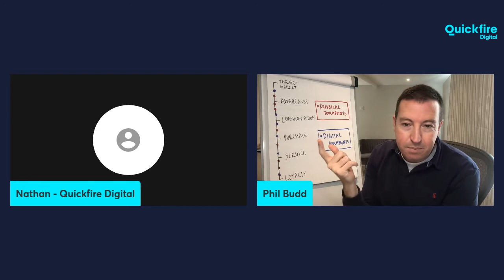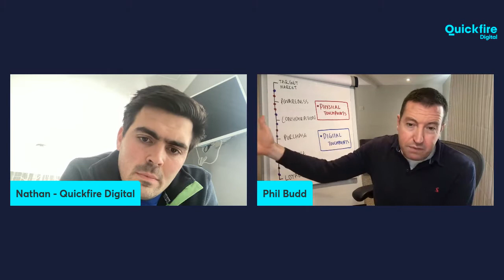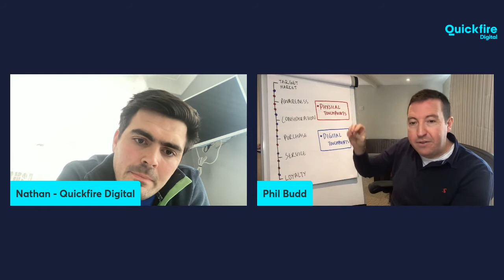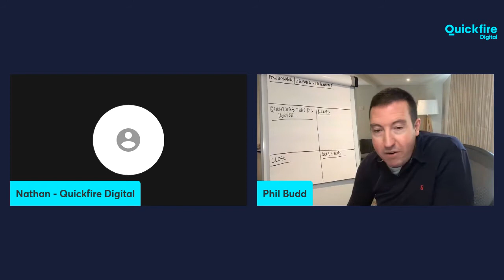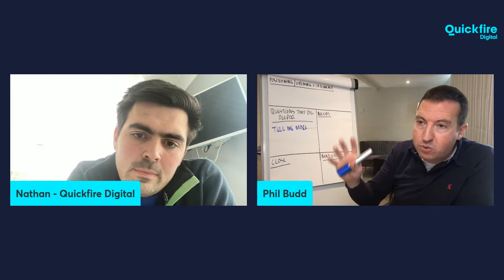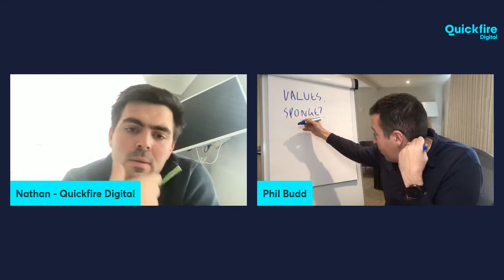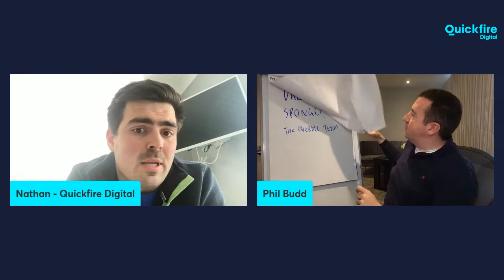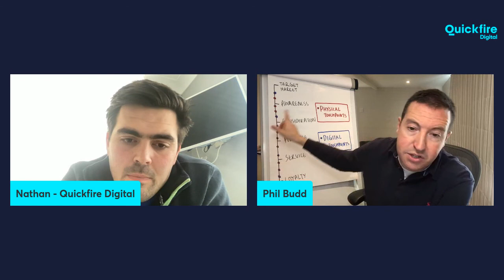Secrets to Successful Sales with Phil Budd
Have you got a defined, universally understood sales process? It’s an area which is often overlooked but one that is critical to growth. Watch and listen as Phil Budd and our own Nathan Lomax take you through how to map out your own route to sales heaven.